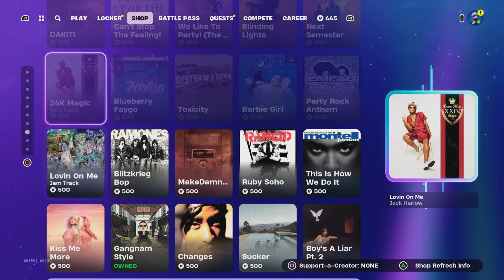Fortnite item shop 29/06/2024